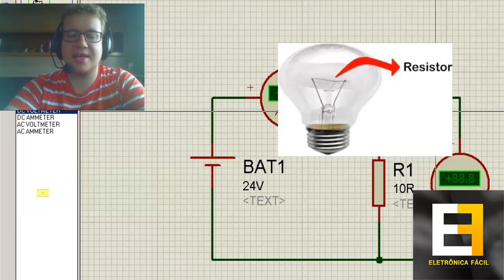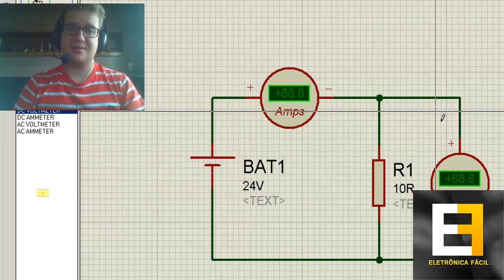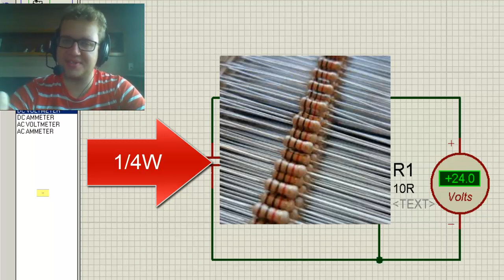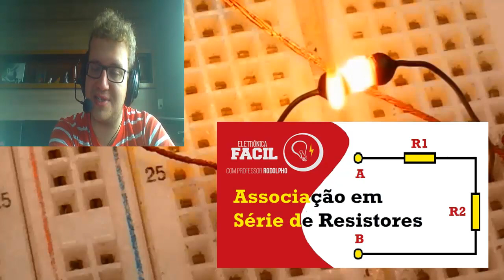Resistor pegando fogo - Sobrecarga em resistores - Over potency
Eletrônica fácil apresenta: Aprenda mais sobre: Sobrecarga em resistores eletrônicos. resistores eletrônicos. Potência dissipada em resistores. Lei de Ohm. corrente elétrica em resistores. aquecimento de resistores por efeito joule. tipos de resistores. Porque os resistores pegam fogo quando é colocado sobre eles uma potência muito maior do que eles suportam. Potência em resistores em corrente contínua. Potência em CC. Corrente elétrica em resistores gerando efeito joule, aquecimento de condutores elétricos.